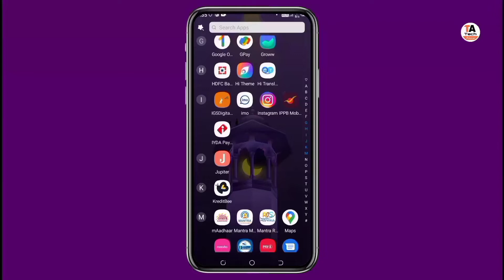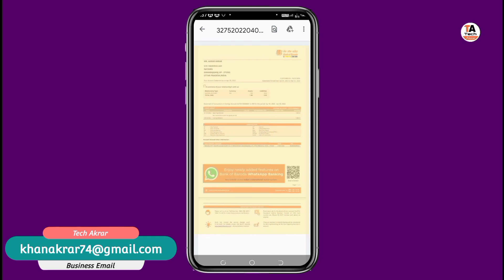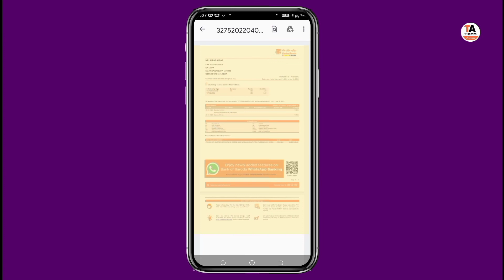Bank of Baroda e statement password | how to open boi bank statement pdf password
bank of baroda,bank of baroda statement pdf password,bank of baroda mini statement pdf file password,bank of baroda e statement password,bank of baroda e statement password format

bank of india,how to open bank of india statement pdf password,boi statement pdf password,how to open boi bank statement pdf password

1 Boya Mic
2 Camera Stand
3 Ring Light
4 DSLR Camera
5 Laptop

1 iTel vision 1
2 Oppo A53
3 Tecno Spark 5 P
4 Vivo y12
5 iPhone 11
6 iPhone 7